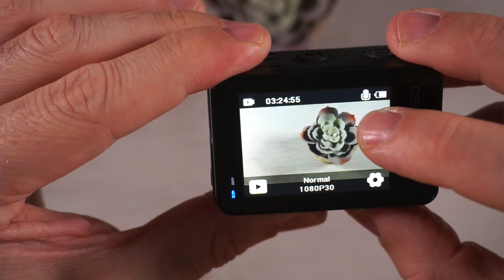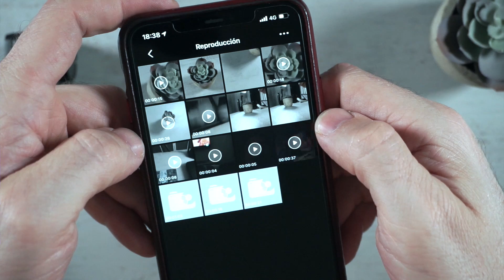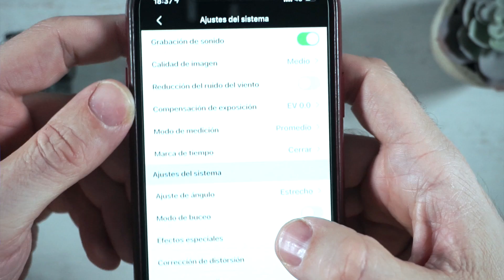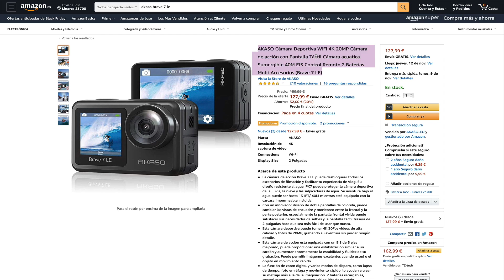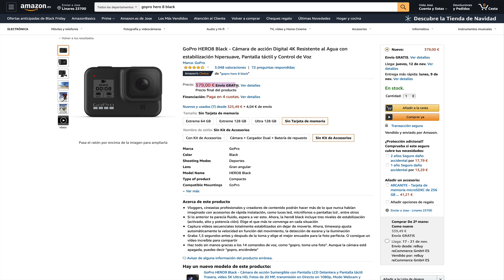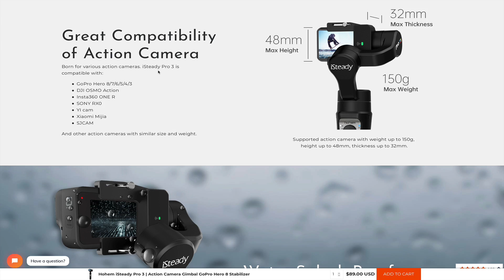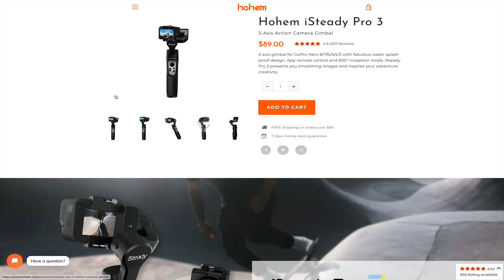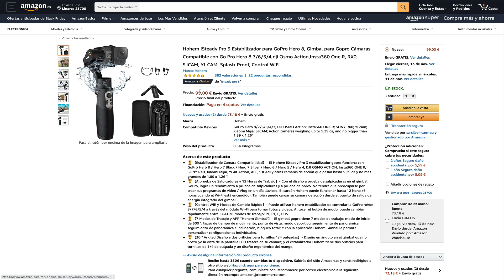La BRAVE 7 LE como alternativa MUY ECONOMICA a la HERO 8 y viene acompañada del GIMBAL iSTEADY PRO 3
La cámara de acción AKASO BRAVE 7 LE es una muy buena alternativa a la GOPRO HERO 8 por calidad y sobre todo porque cuesta 3 veces menos. Nos da una funcionalidad estupenda.

Además, viene acompañada del gimbal HOHEM iSTEADY PRO 3 para completar así un DUO que me
va a dar muchas horas de satisfacción y grabación en el estudio para vosotros ustedes.

💰Precio: 99€

🎟 Cupón (15%): asgjyktv
💰Precio: 58€